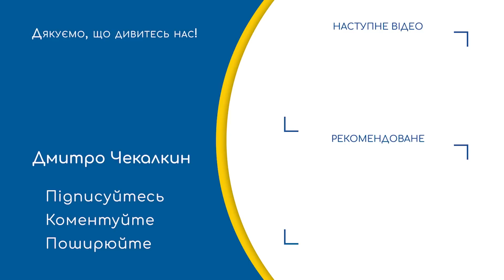Люблять росіяни один одного ненавидіти | ПолітПросвіта